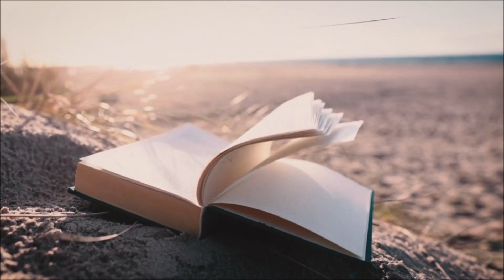REAL TOUCH MUSIC. BROKEN HEART. LOVE AND LIFE. RELAX MUSIC2️⃣0️⃣2️⃣4️⃣🧡✝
LOVE IS LIFE. LOVE IS EVERYTHING. LOVE AND PEOPLE.🧡🧡🧡🎶▶

"Love has nothing to do with what you are expecting to get–only with what you are expecting to give–which is everything." –Katharine Hepburn
"Love is patient, love is kind. It does not envy, it does not boast, it is not proud." — 1 Corinthians 13
"The only thing we never get enough of is love; and the only thing we never give enough of is love." — Henry Miller
"Love makes your soul crawl out from its hiding place." — Zora Neale Hurston
"Nobody has ever measured, even poets, how much a heart can hold." – Zelda Fitzgerald